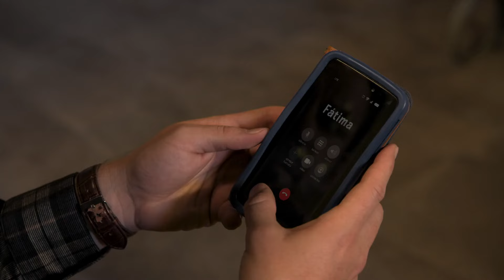Mónica y Bruno se convierten en amantes | Vivir de Amor | Capítulo 37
En el capítulo 37 de Vivir de Amor, reunidos en una cena familiar, Bruno le aseguró a Mónica que ya no está interesado en Fátima. Minutos más tarde y ocultos a la vista de todos, los dos se besaron con mucha pasión. Lunes a viernes 1P/ 12C por Univision.